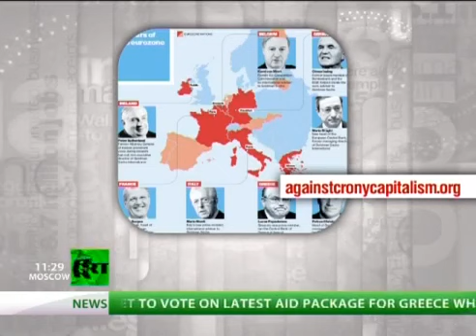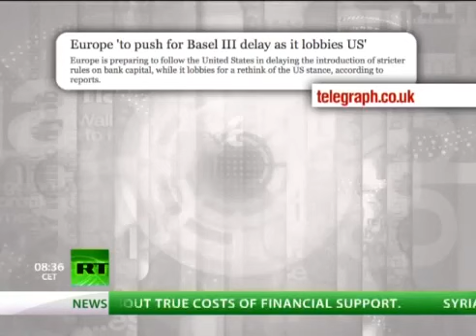Keiser Report Hermaphrodite Banking (E373)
For educational and informational purposes